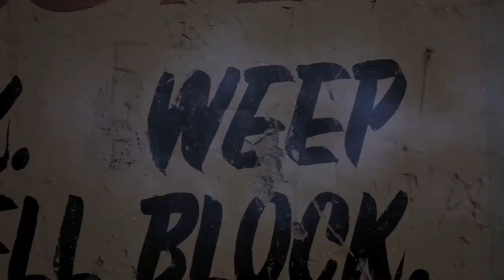TGAPH.tv's Globe AZ Documentary - Trailer 1 [HD]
promo trailor to TGAPH.TV Investigates Globe AZ

A full length documentary COMING IN JULY 2011